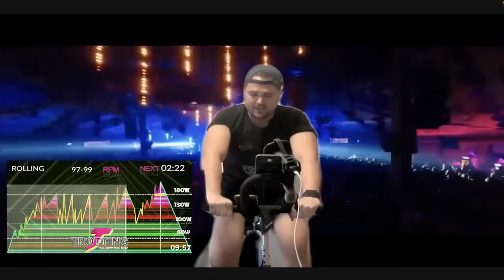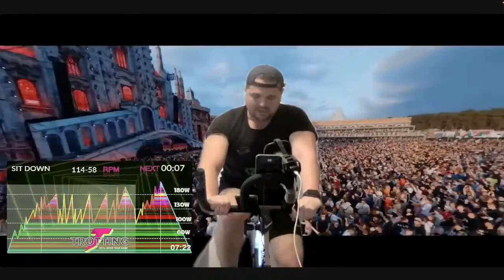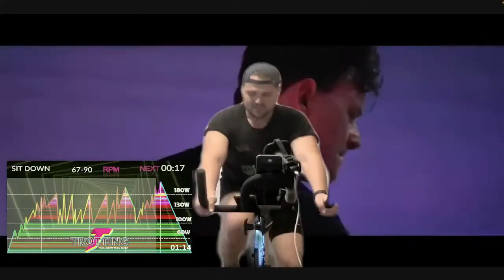🔴LIVE: La Mejor ✅ Clase de Spinning, Tu Aliado 👊 para Reducir 🔥 la Resistencia a la Insulina 💉🩸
🛑⚠️Cómo los Entrenamientos de Stamina Pueden Ayudar a bajar la resistencia a la insulina.

El Spinning, o ciclismo indoor, ofrece beneficios excepcionales para reducir la resistencia a la insulina. Los entrenamientos de Stamina, que se centran en mantener un esfuerzo sostenido, aumentan la sensibilidad a la insulina. Esto significa que tu cuerpo puede utilizar mejor la glucosa y mantener niveles de azúcar en sangre más estables. La combinación de ejercicios cardiovasculares intensos y cambios de ritmo en el Spinning mejora la salud metabólica, lo que puede ayudar a prevenir o controlar la resistencia a la insulina y, en última instancia, reducir el riesgo de enfermedades relacionadas con la diabetes.

Descubre Las MEJORES Clases de 🔥CICLO INDOOR 🔥del MUNDO 🌍diseñadas por TROTTING® 👊 SIN CORTES NI PUBLI

CoachCycling.com es la mejor ✅ plataforma de ciclismo indoor 🚴‍♂️, es una innovadora experiencia de entrenamiento que combina la comodidad de estar en casa 🏠 con la emoción y los beneficios de andar en bicicleta al aire libre 🚴‍♂️🚴‍♂️. Con una amplia gama de opciones de entrenamiento y programas diseñados para ciclistas de todos los niveles, esta plataforma te brinda la oportunidad de mejorar tu condición física, quemar calorías y fortalecer tus músculos mientras te sumerges en un mundo virtual lleno de rutas emocionantes y desafiantes. Además del Mindfulness.

Ya sea que busques una sesión de ciclismo de alta intensidad para aumentar tu resistencia o prefieras un paseo relajado para liberar el estrés, la plataforma de ciclismo indoor te ofrece la flexibilidad para elegir tu propio camino. Además, muchas de estas plataformas también ofrecen métricas en tiempo real, seguimiento de tu progreso, competiciones virtuales con otros ciclistas e incluso entrenadores personales para maximizar tus resultados.